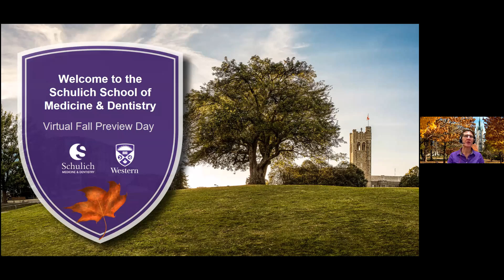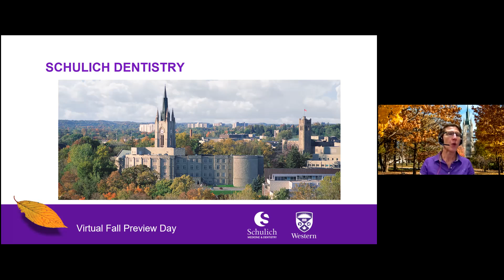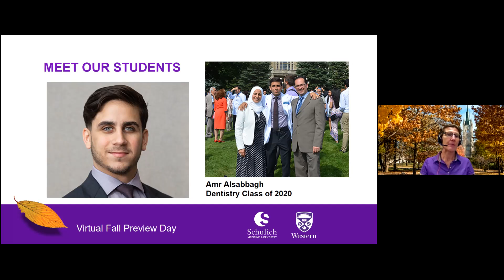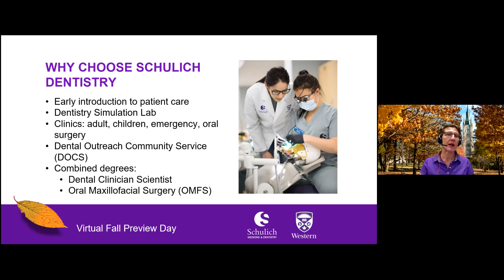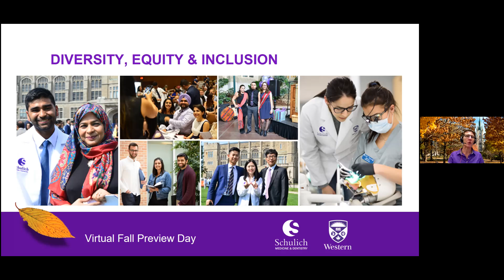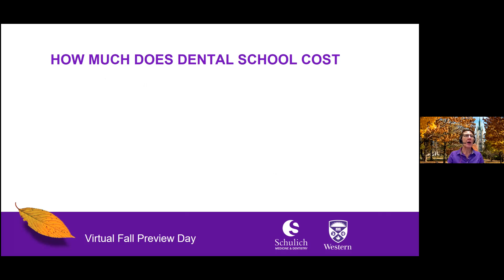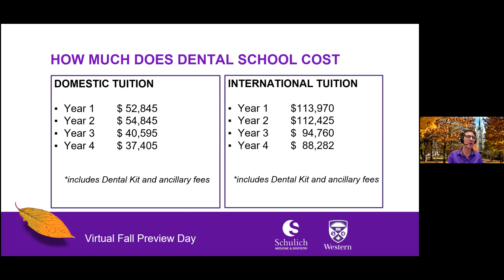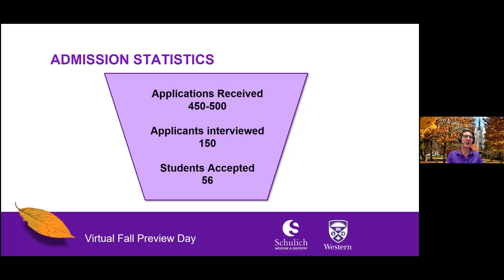Virtual Fall Preview Day 2020 - Dentistry Presentation - Western University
At Schulich Dentistry, we prepare qualified graduates to provide dental care as well as general knowledge through clinical research, basic science research and other scholarly activity. Watch this video to learn more.